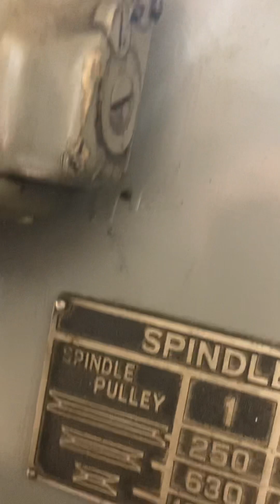Kearney Trecker 2D and misc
Making an aluminum bronze acme nut for screw lift table though I would use the 2D for the mounting boss.